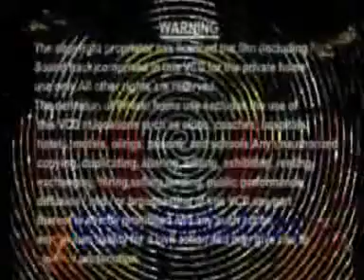Sri Venkatachalapathi Devotional Songs | Elumalai Vazhkindra Songs in Tamil sung by Unnikrishnan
Sri Venkatachalapathi Devotional Songs - Submit yourself to Lord Tirupati Balaji, the Supreme power with this heart-warming collection of Tamil devotional songs. The classical numbers keeping in par with the traditional old songs is definitely commendable. The video takes us to the holy place of Tirumala that is surrounded by seven hills due to which Venkatesha is also known as the 'Lord of Seven Hills'. The mere feeling of being near our Lord invokes a special joy and reinforces our belief that our Lord will take care of us. Voice : Unnikrishnan.